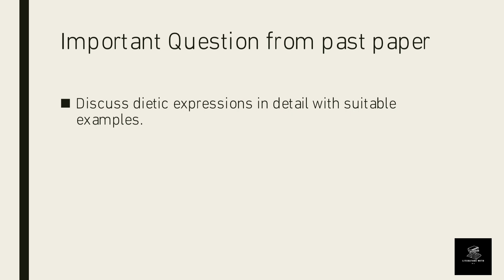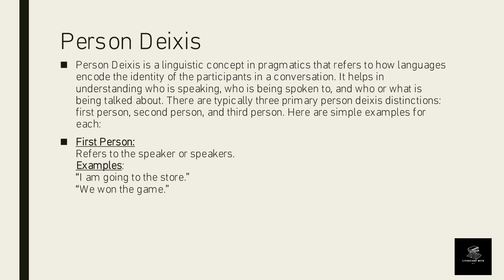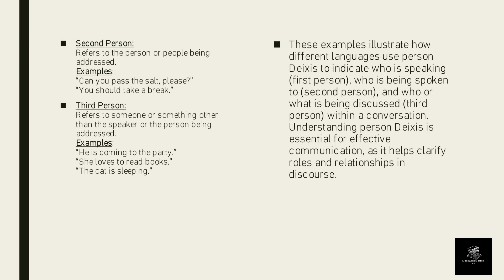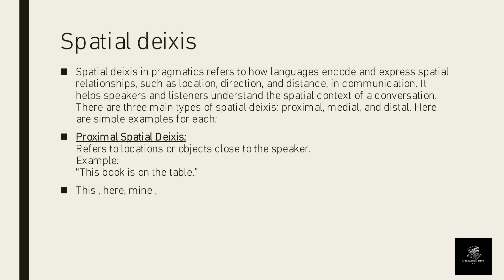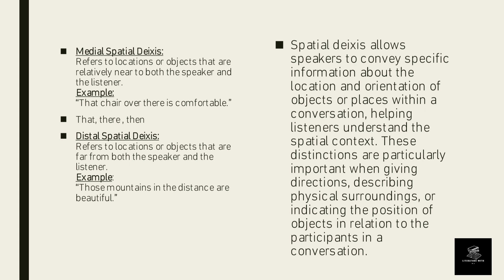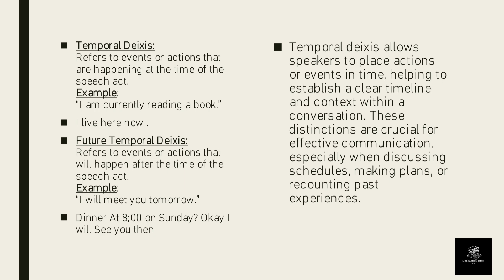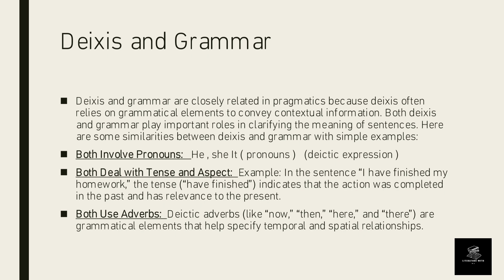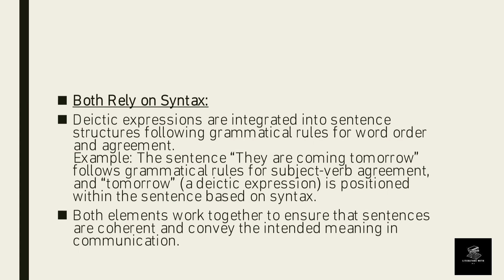Deixis and distance|person Deixis, Spatial Deixis, temporal deixis|deixis and Grammar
.what is deixis in pragmatics
what is deixis and Distance in Pragmatics
what is person Deixis
what is spatial deixis
what is temporal deixis?
what is deixis and Grammar?
types of Deixis.
deixis vs grammar
what is the relationship between deixis and Grammar.
 This video is all about:
✅ Deixis
✅ Person deixis
✅ Spatial Deixis
✅ Temporal Deixis
🖇️ Grammar and deixis

If you learn anything from this video then do:
Study lover , BS English literature notes, literature, language, education, blog ,
.types of deixis
relationship between grammar and deixis
relationship between deixis and distance